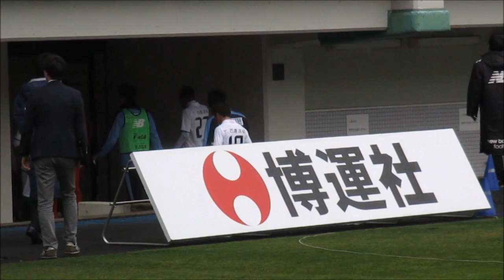FC岐阜VSアビスパ福岡 試合後挨拶